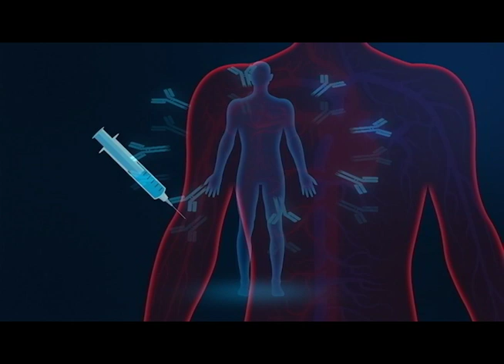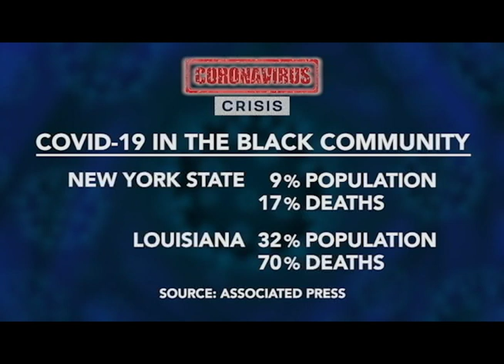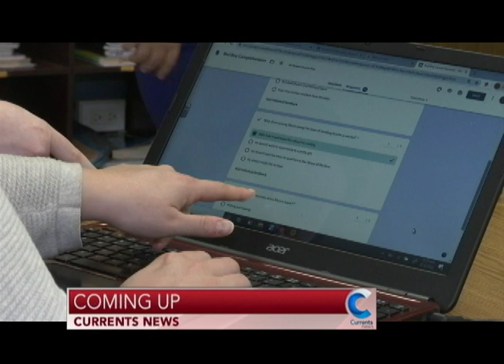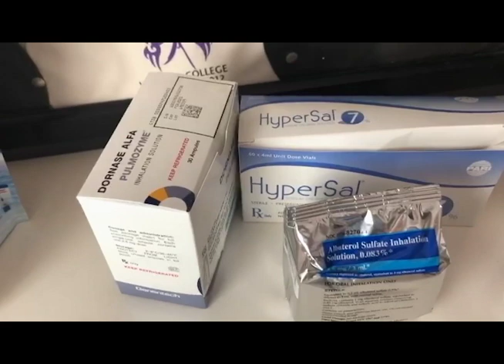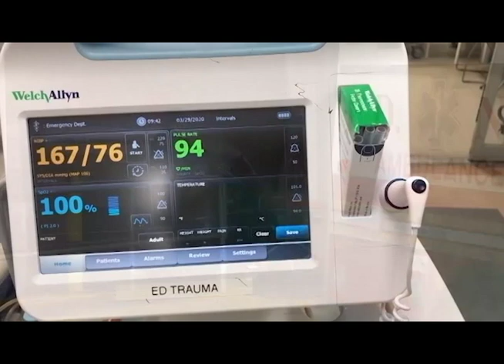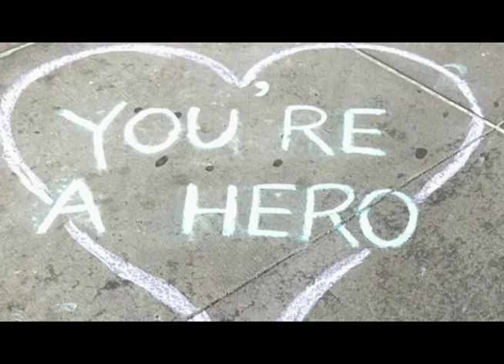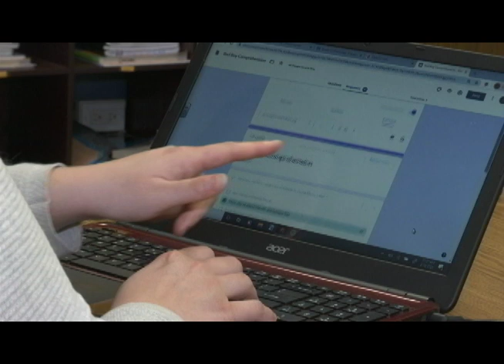Catholic Headlines for Wednesday, 5/6/20 (Currents News full broadcast)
On the newscast:
- A top American Church leader, Archbishop Gregory Hartmayer, is installed in his new post but from a distance.
- A famous Diocese of Brooklyn institution, the Giglio feast, won't grace the skies this year but organizers are vowing to come back strong after the pandemic.
- A coronavirus treatment could be here by summer. The search is on in New York City.
- It is Nurses Appreciation Week.  We honor one of the bravest. She's on the frontlines despite her own illness.